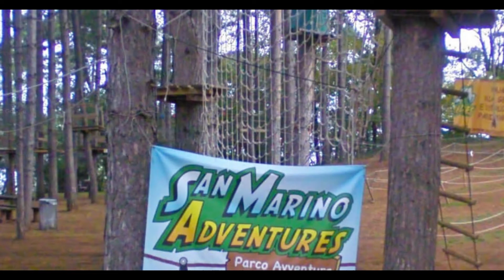San Marino - one of the best tourist destination in Europe